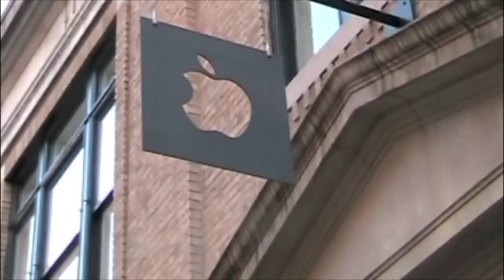I take on New York street art vending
I took some merchandise to New York City.  Tried to sell it.  Fail.